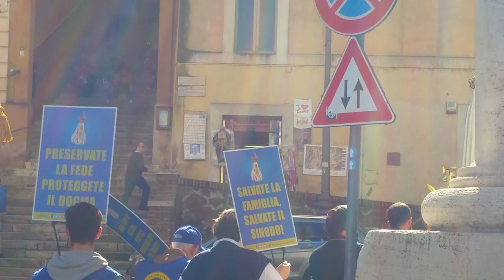OTIUM ROMANORUM 9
a spasso con Emy per la città